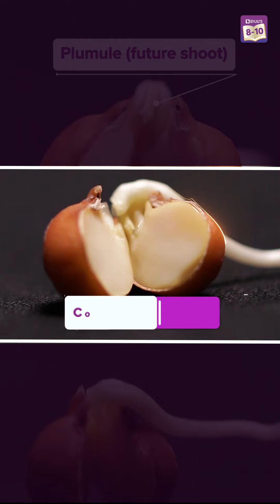How to Germinate Chana Seeds at Home | How to Grow Sprouts at Home | Garden Experiments | Byju's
💸 Cash Rewards
🏆 Be an All-India Rank

Hey students, have you ever eaten Chickpeas or chana sprouts?  They are rich in dietary fiber, protein and vitamin C. In this video we will show you how to germinate chana seeds and not only that we will also show you some parts of this germinated seed.
Watch this BYJU's experiment short to learn this amazing healthy recipe and know the concept of germination !